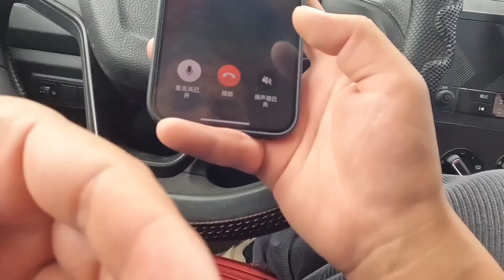自驾阿里无人区，山东大姐一人身体出现状况，差点酿成大事故【木公旅拍】